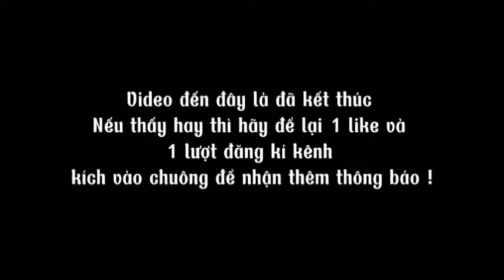CHÙA HANG BÍ ẨN / CÁCH CHÙA MINH SƠN 1,5.KM / HANG NÀY TỪ XƯA ĐẾN NAY CHƯA AI ĐẾN ĐƯỢC CHỖ TẬN CÙNG